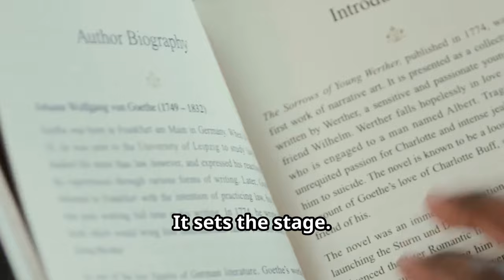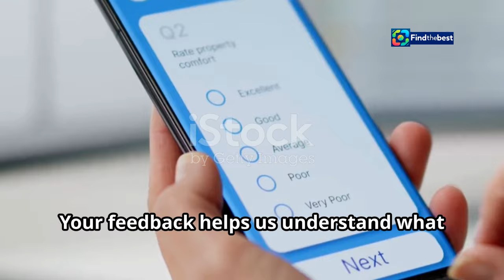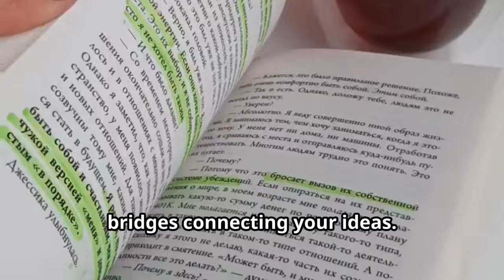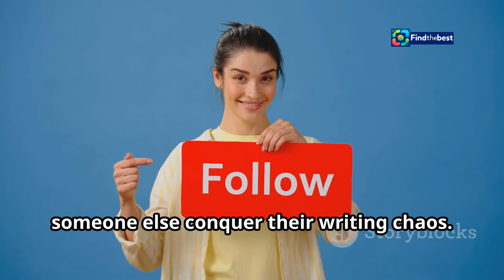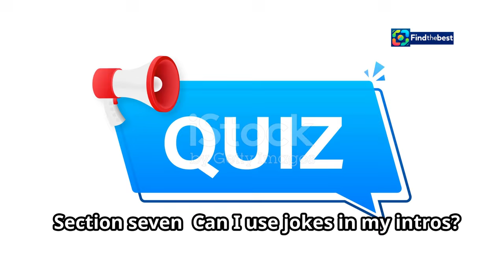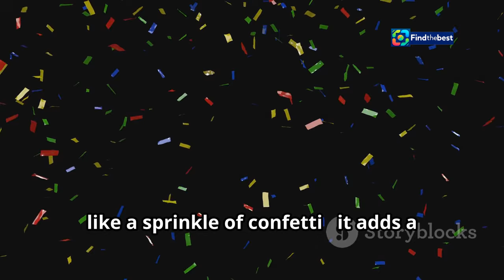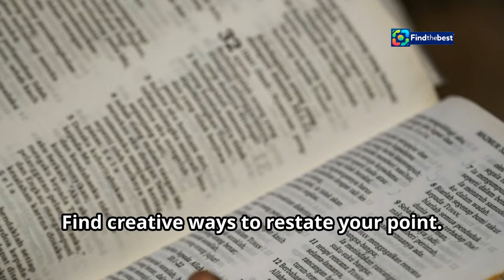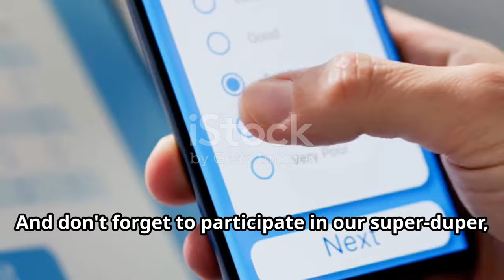VN-Rem_Ngoc_Chau_Sa